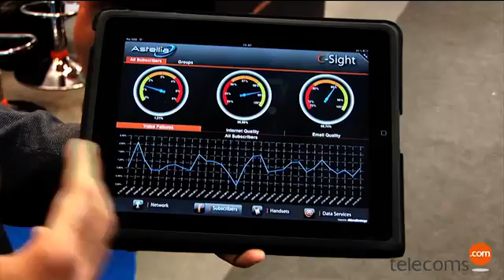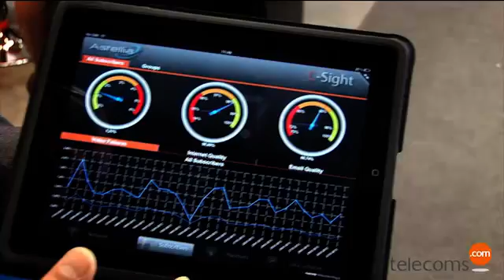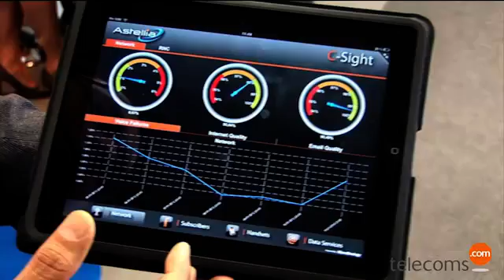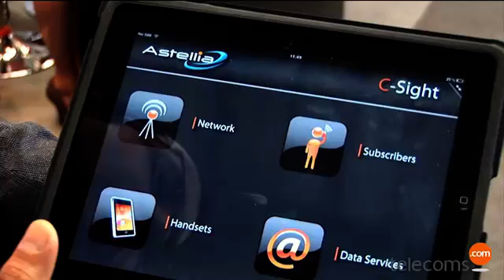Providing network and customer insight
Rajesh Sharma, VP Sales and Customer Operations, Astellia, talks about five key trends: the increased usage of smartphones; mobile broadband; VoIP; video and social networking, which are creating new challenges but also new opportunities for operators.

Rajesh Sharma also demonstrates the C-Sight CEM dashboard for operator C-level executives on the iPad, which gives users instant top level view of the network performance and customer experience.